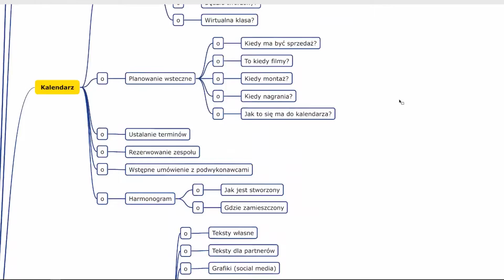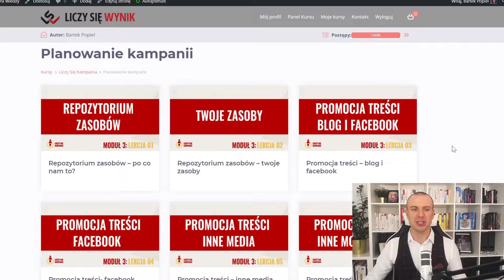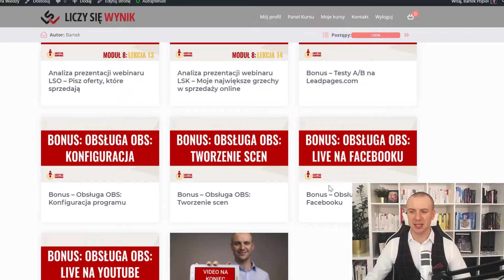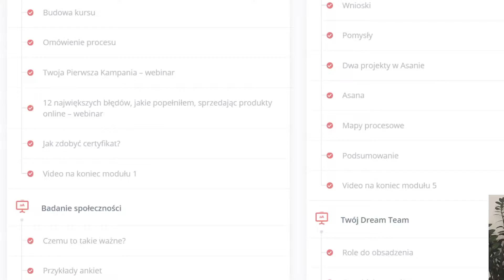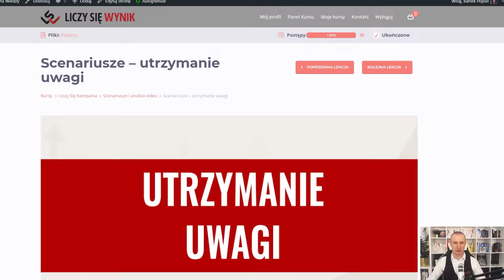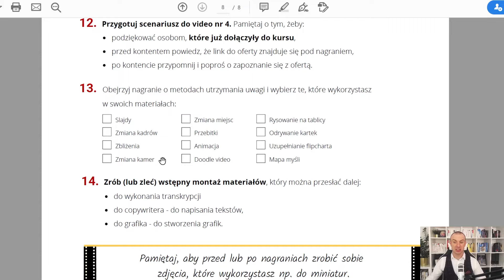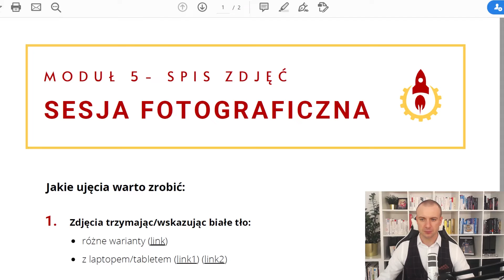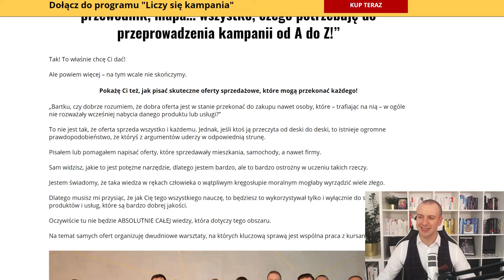Jak wygląda kurs "Liczy Się Kampania" od środka?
Nie lubisz kupować kota w worku? A kto lubi? ;)

Dlatego, odpowiadając na prośby i oczekiwania, tym nagraniu pokazuję jak od środka wygląda program "Liczy Się Kampania":

✔️ jak wyglądają moduły,
✔️ jakie są poszczególne lekcje w kursie,
✔️ jakie dodatkowe materiały czekają na Ciebie na platformie.

'Liczy się Kampania" to jedyny tak kompleksowy kurs na rynku! Prowadzę w nim klientów przez proces tworzenia ekstremalnie dochodowych kampanii promocyjno-sprzedażowych produktów online.

Bartek Popiel